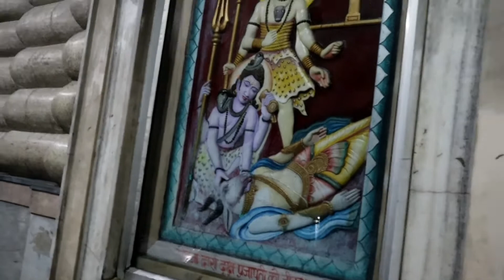मन्दिर श्री दक्षेश्वर महादेव जी हरिद्वार कनखल साम की आरती दर्शन सती कुण्ड लक्ष्मी गणेश जी का दर्शन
मन्दिर श्री दक्षेश्वर महादेव जी